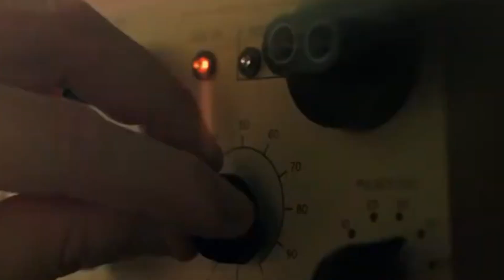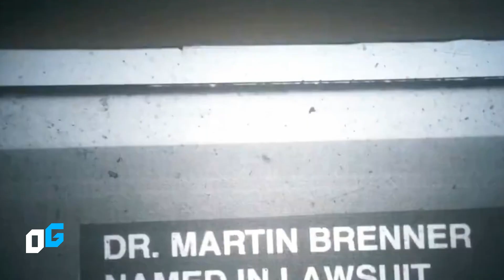Stranger Things Season 5: Number 9, the Most Powerful Sister Revealed!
In this video, we explore a new theory about 'Stranger Things' that could change everything we know about the series. We introduce you to Number Nine, one of Eleven's 'sisters', who could be the greatest threat in the series' history. Could she be more powerful than Eleven and Vecna?